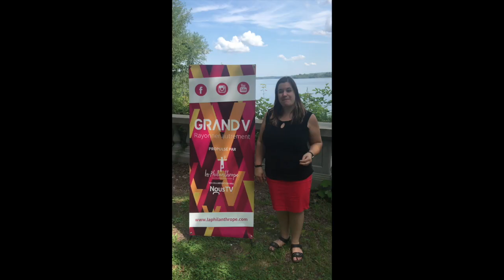Mon film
Entrevue - Franck Chaumanet